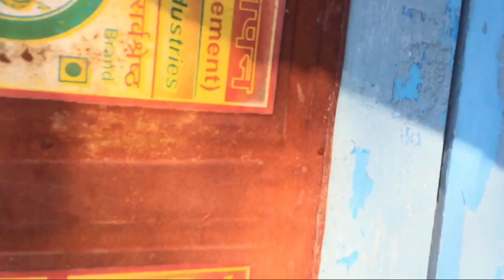Video shoot on my basti || song basti se || Shekhar Yadav vlogs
vlogs Thanks 🖤